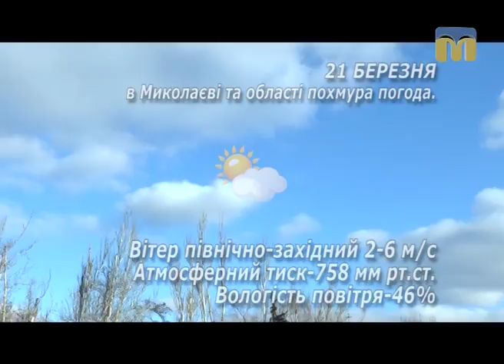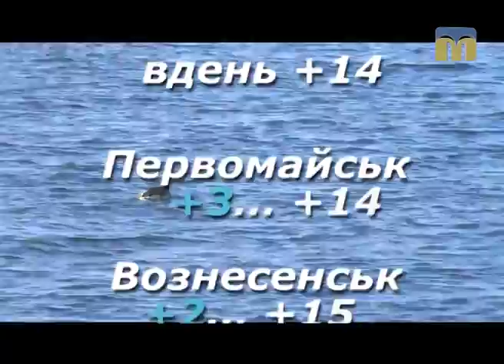Народні прикмети, прогноз погоди на 21 березня 2017 року